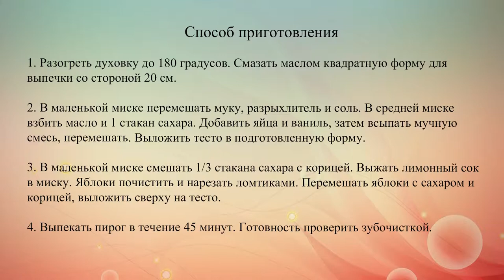Немецкий яблочный пирог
Сладкий, нежный пирог с яблоками, ванилью и корицей.